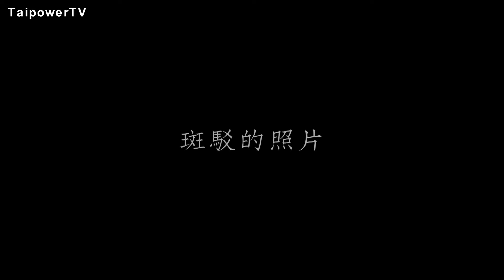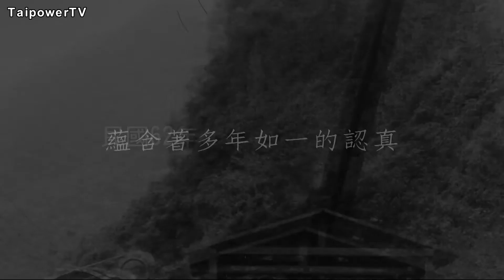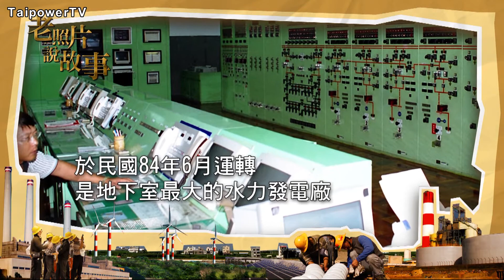台電影音網102.11.08節目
老照片說故事第5集
抽蓄發電的歷史 日月潭電廠巡禮